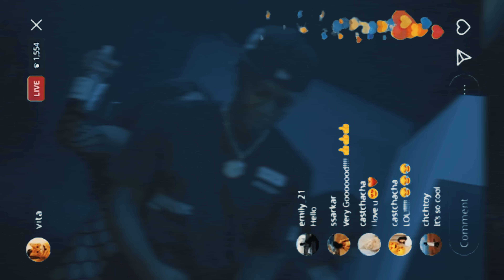Hooda Da Shoota - IG Live (feat. Leek The Hippie)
Hooda Da Shoota – “IG LIVE"  (Official Video)

Prod By NawtyWay
Executive Producer : Slyk Poet